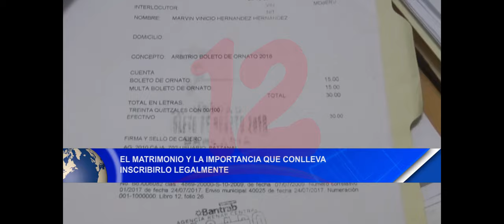Noticias12Nicaragua El Matrimonio y la Importancia que conlleva inscribirlo legalmente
El Matrimonio y la Importancia que conlleva inscribirlo legalmente